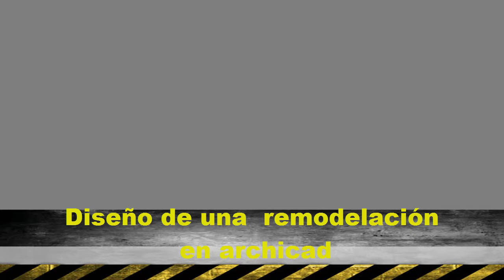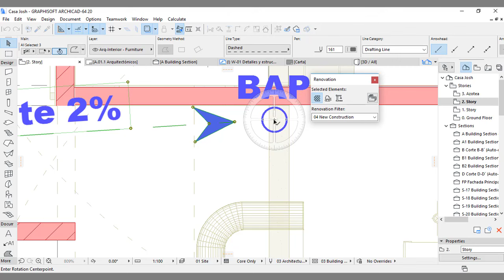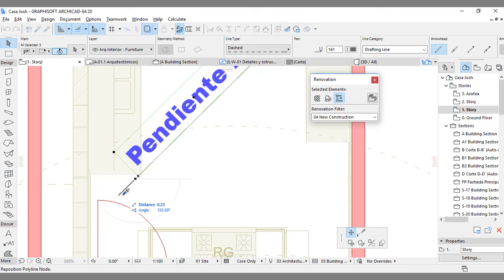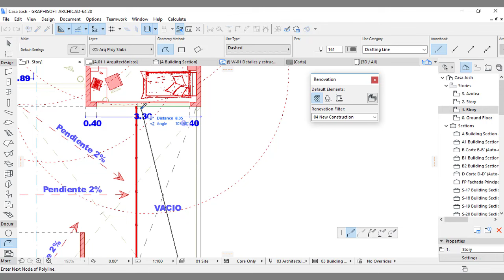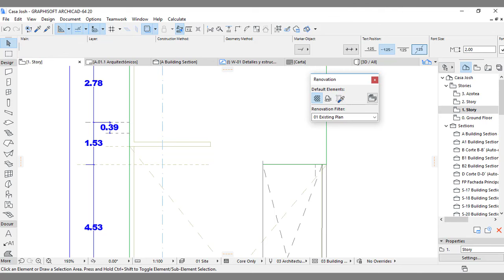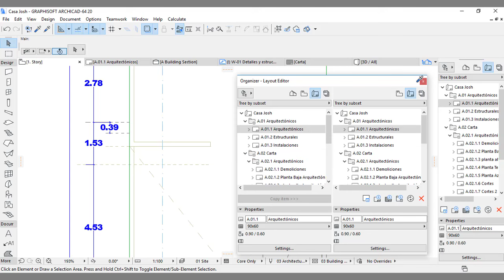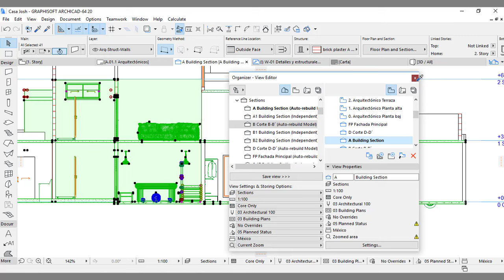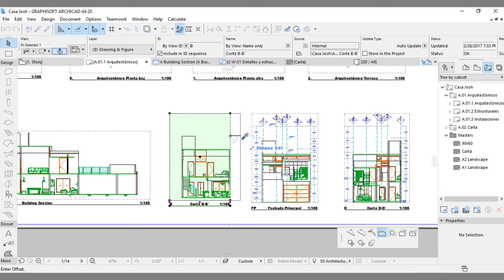Archicad Remodelación 20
En este video les muestro como diseña una remodelación en archicad  y como se va administrando los diferentes dibujos para su aplicación, e implementación en la obra ya que una de las aplicaciones más frecuentes como arquitectos es la rehabilitación de espacios por lo que aquí aprenderás a organizar detalles como las demoliciónes, la obra que entra nueva, aquello que se queda y a plasmarla en planos para su mejor entendimiento en la obra